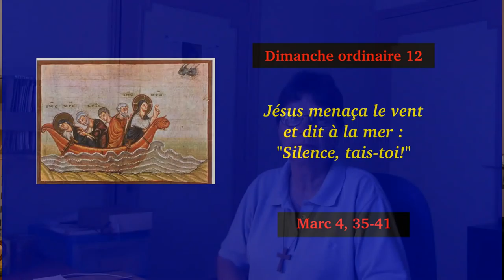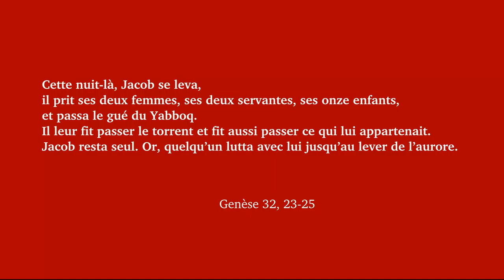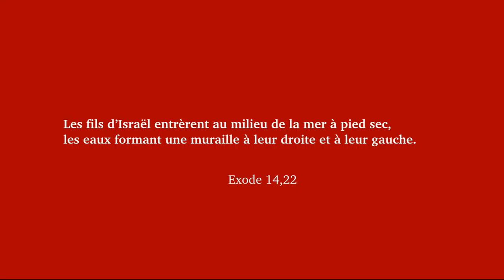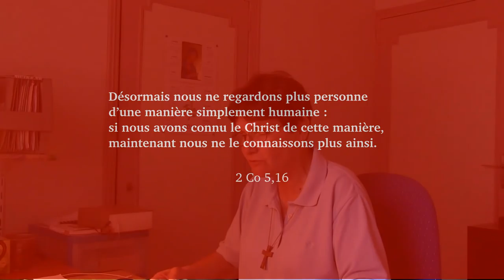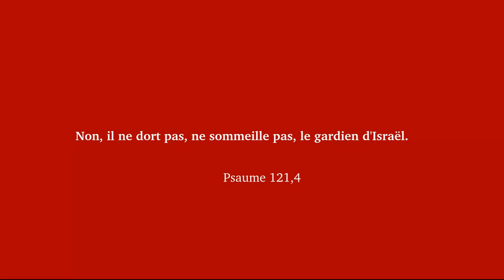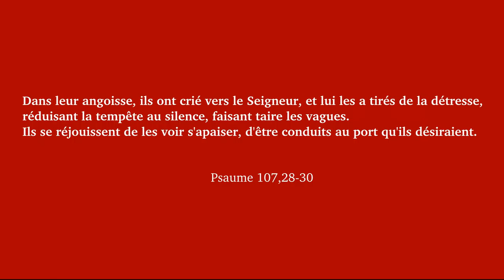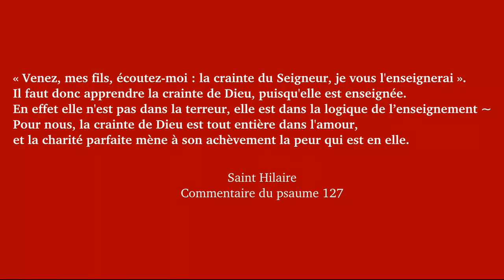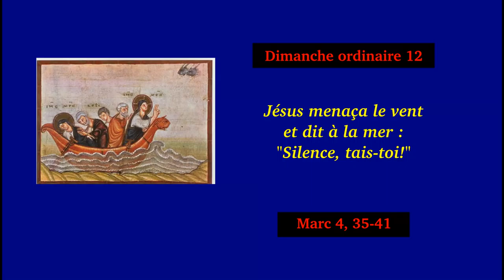Les disciples comprennent que Jésus est Dieu